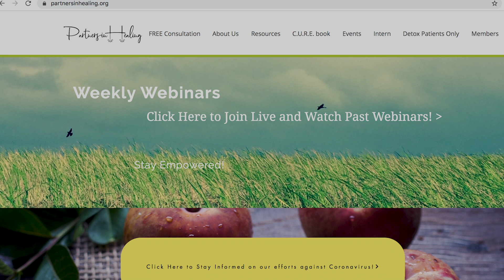Partners in Healing Promo Video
Partners in Healing
10400 Griffin Rd, Suite 204